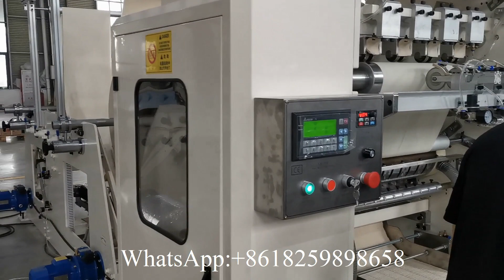2 линии тиснения салфеток для лица, машина для изготовления полотенец для рук, цена машины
XY BT 288 2 линии тиснения салфеток для лица, машина для изготовления полотенец для рук, цена машины
Добро пожаловать, чтобы связаться с Нэнси Пэн, чтобы получить больше информации
Любые вопросы от вас приветствуются и будут даны ответы в течение 24 часов.